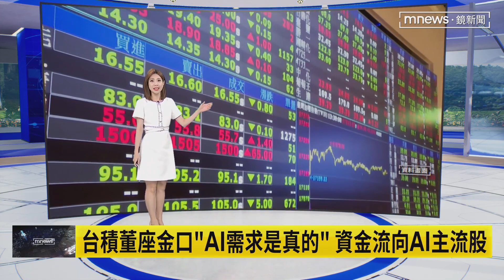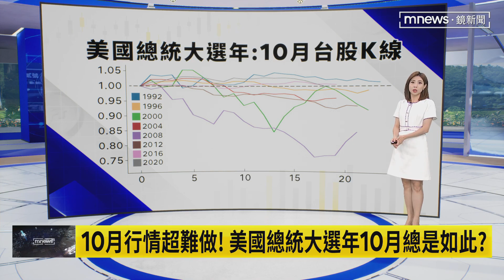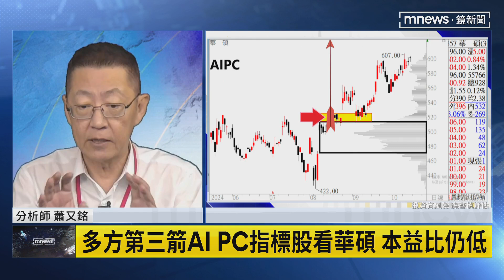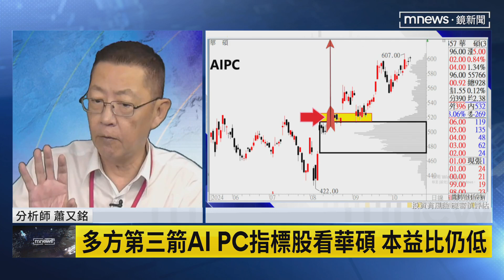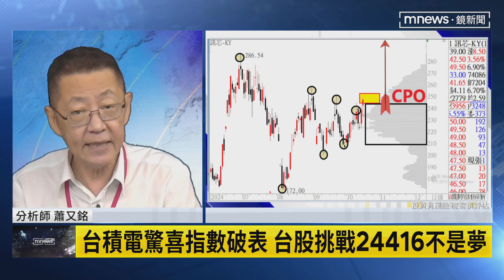【這樣財有梗】台積董座金口「AI需求是真的」 資金流向AI主流股｜早安進行式｜鏡新聞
哪些個股是潛力股呢？會是AI族群嗎？尤其台積電上週法說，台積電股價來到1100元新天價！大盤也蓄勢待發，挑戰兩萬四，把時間交給分析師蕭又銘。